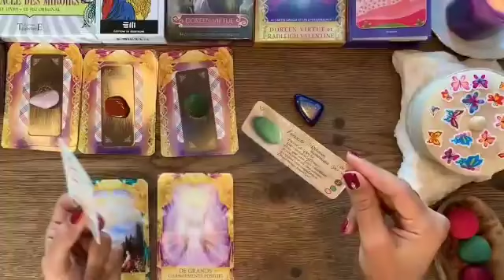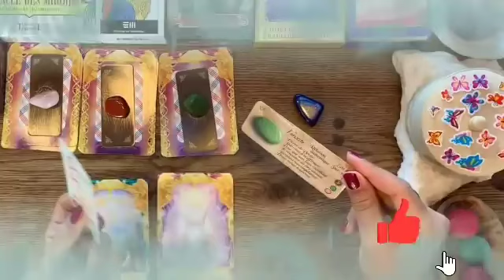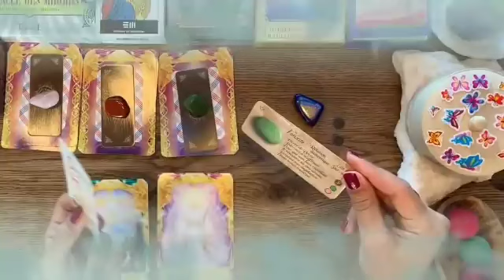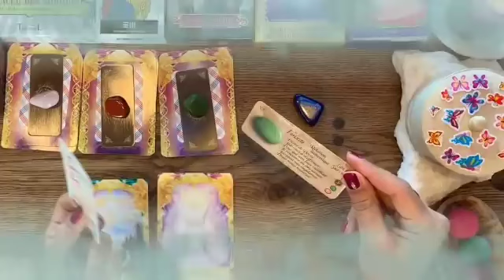تاروت برج الثور من 10 إلى 17 يونيو 2024 / شريك منهك من البُعد عنك😭يحاول العودة لحضنك♥️لكنك سوف تصدمه